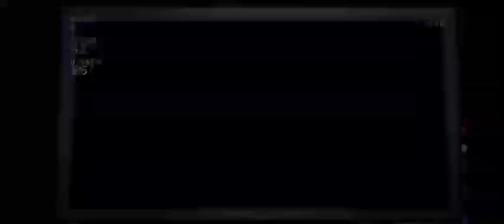FNaF: Sister Location Cupcake Challenge.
This wasn't too bad. What's coming next is going to take a very long time...